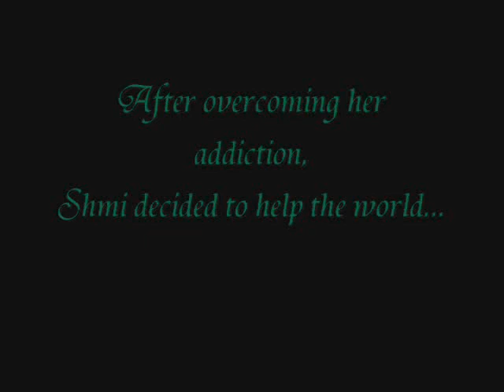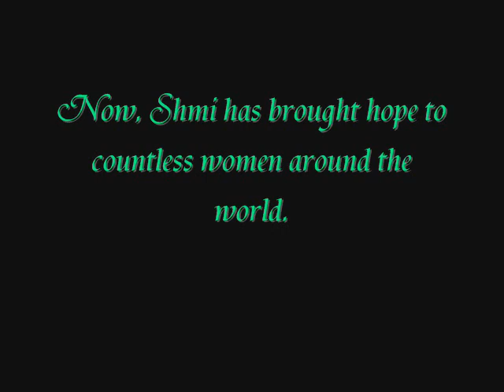Pernilla Sky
A tribute to the wonderful Shmi Skywalker, also known as Pernilla August.